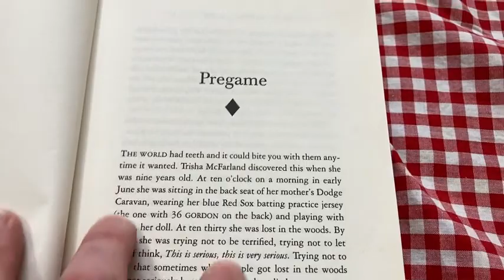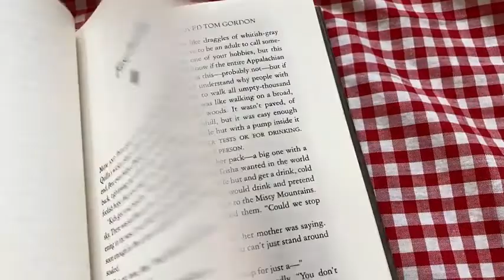The Girl Who Loved Tom Gordon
In this video I talk about a very interesting book. This is The Girl Who Loved Tom Gordon. I hope this is helpful.